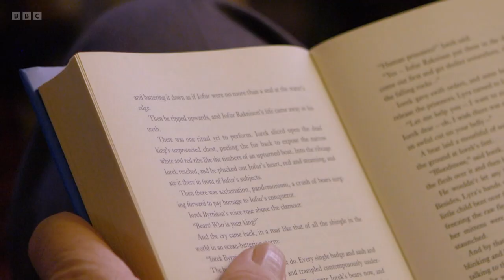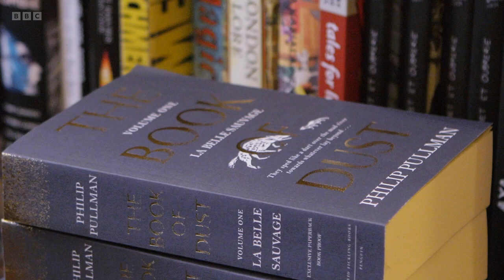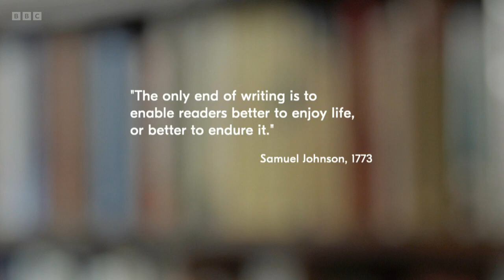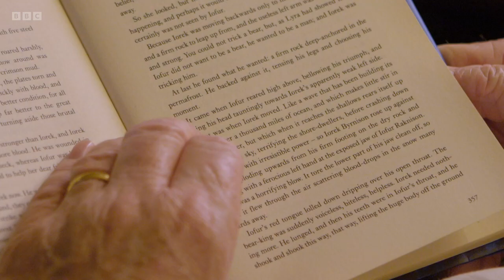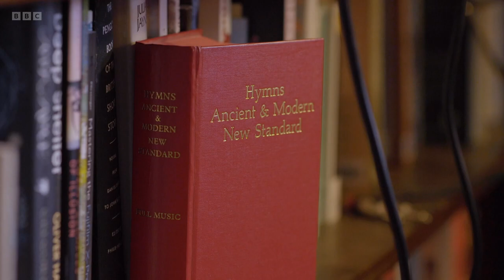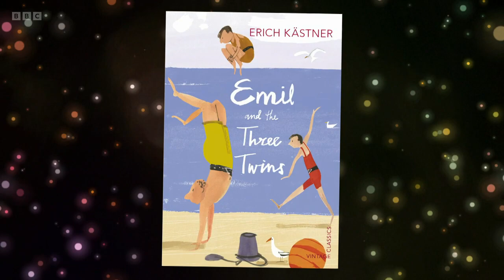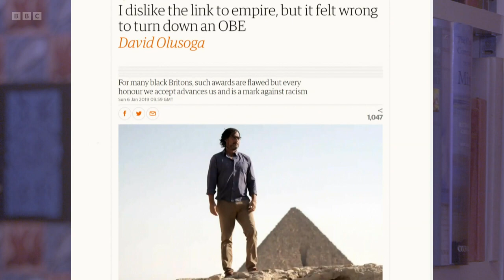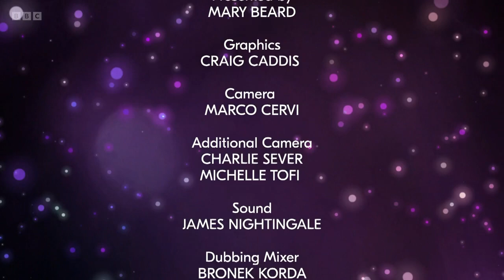Front Row Late - When Mary Beard Met Philip Pullman (BBC)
BBC documentary. In a wide-ranging conversation, Pullman talks to Mary Beard about his love of language, rhythm and myth, his fears for the loss of civic decency in Britain, and, as a former teacher, his opinions on the contemporary education system.

Pullman also reveals that achieving success later in life is preferable to early stardom and discusses relinquishing his work to screenwriters for adaptations for the big and small screen.